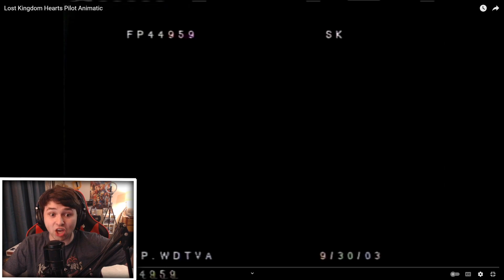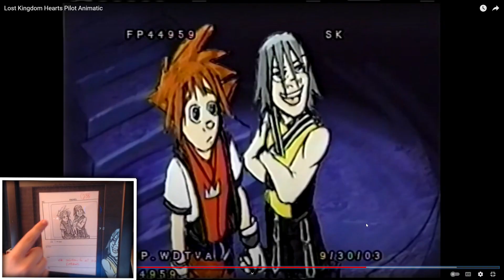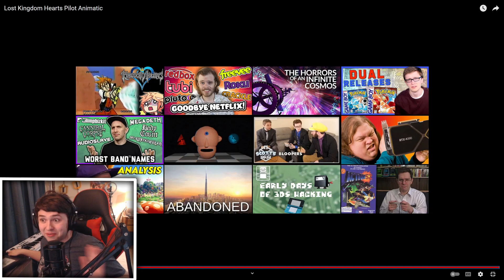My Reaction to the Kingdom Hearts Show Pilot....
The lost pilot for the Kingdom Hearts TV Show has finally been uploaded onto YouTube for the world to see! Here's my reaction! Shoutout to @SethKearsley for managing to get this thing out for us, that was amazing!

0:00 - Intro
0:41 - Reaction
12:48 - Thoughts